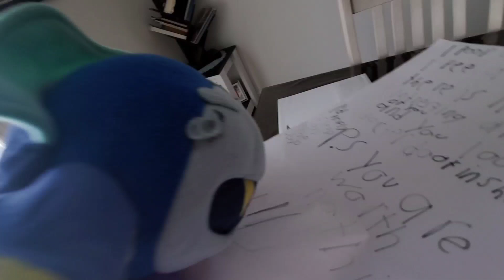kirby and friends: the meeting